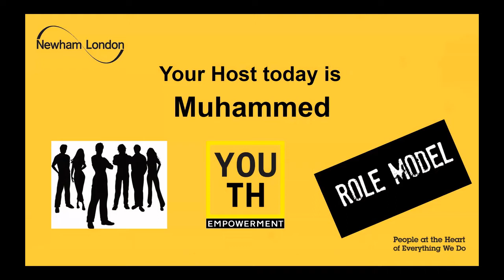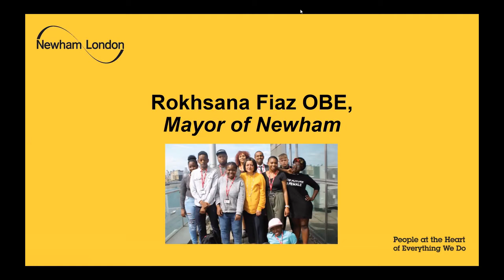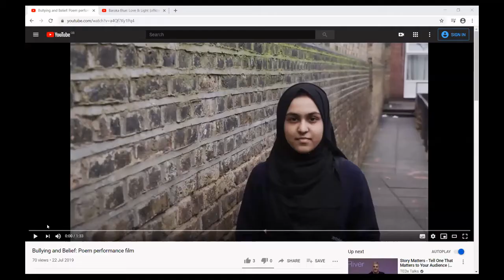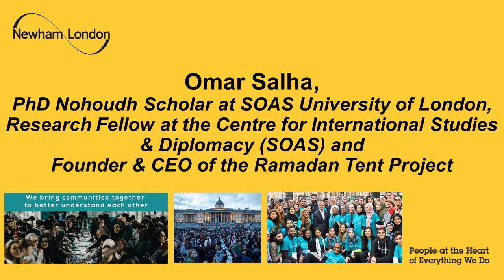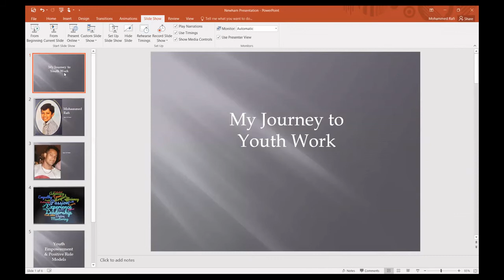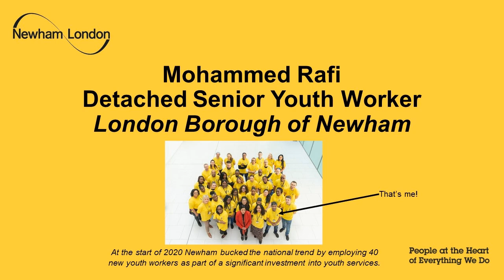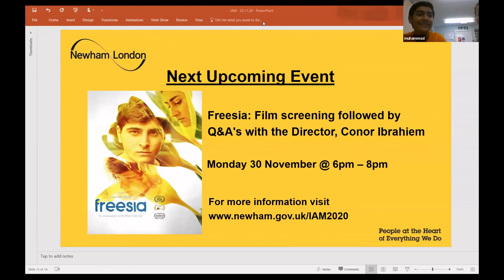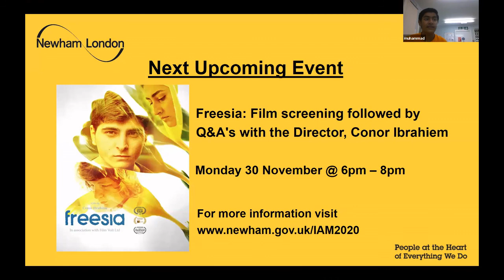Youth Empowerment and Positive Role Models (Newham's Islamophobia Awareness Month, 25/11/2020)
Newham Council is proud to mark Islamophobia Awareness Month, highlighting the threat of Islamophobic hate crime. The month also spotlights and celebrates the positive contribution of British Muslims to culture, local communities, society in general and to this borough in particular. Newham's Islamophobia Awareness Month 2020, features a number of webinars with high profile and inspirational speakers.

On Wednesday 25 November the webinar featured the following guest speakers:
• Rokhsana Fiaz OBE, Mayor of Newham
• Claire Clinton, Director of Religious Education and RSHE (RE Matters)
• Omar Salha, PhD Nohoudh Scholar at SOAS Uni of London, Research Fellow at the Centre for International Studies & Diplomacy (SOAS) and Founder & CEO of RTP (Ramadan Tent Project)
• Councillor Mariam Dawood
• Mohammed Rafi, Detached Senior Youth Worker
• Councillor Nilufa Jahan